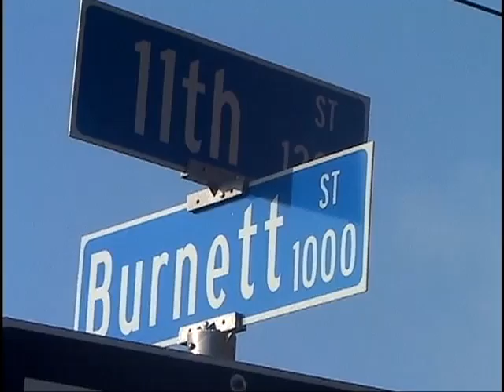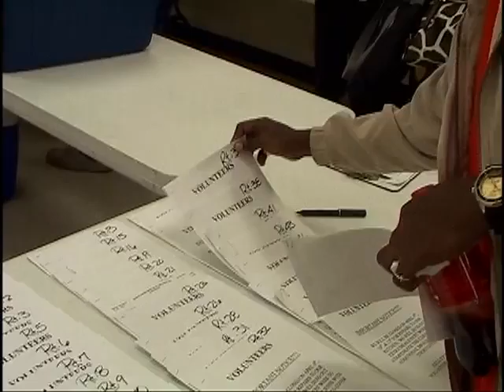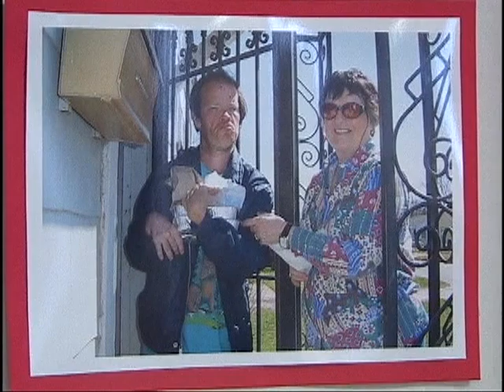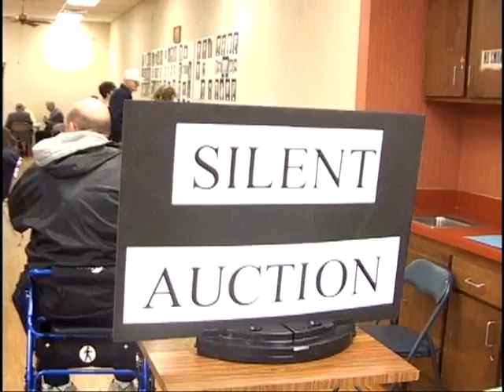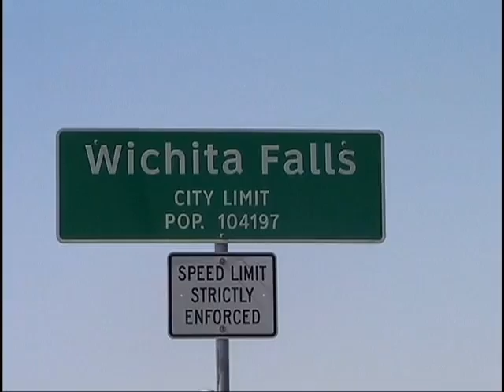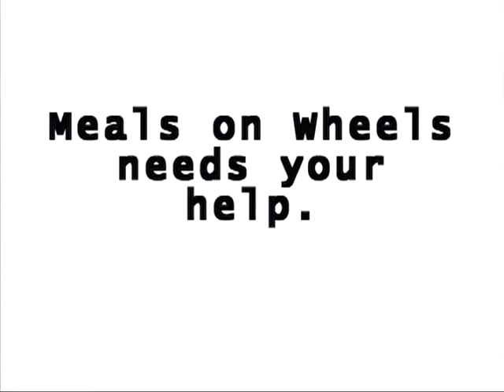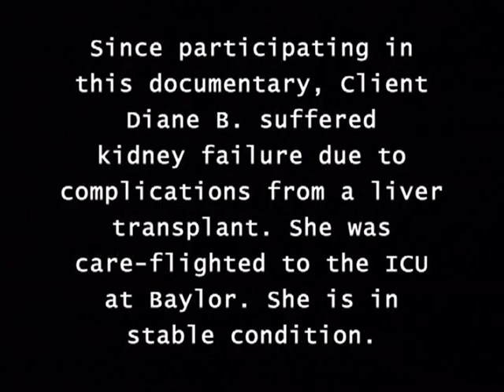Meals on Wheels - 2008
Video by Bethany Berry, Minna Gilliam, Amar Spencer, Marissa Millender.